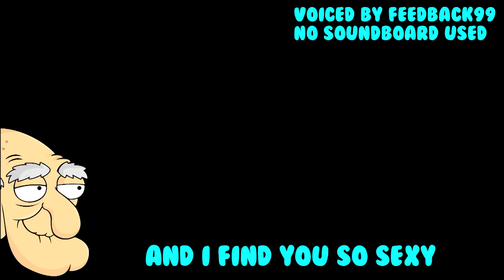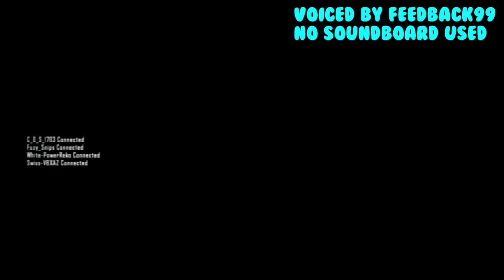Herbert the pervert plays call of duty black black ops 2 (voice trolling)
the intro music at the start was made by Trix check it out oh and thanks Trix :)
In this video someone was showing off there YouTube channel he's only done 1 video but this will blow your mind check it out: